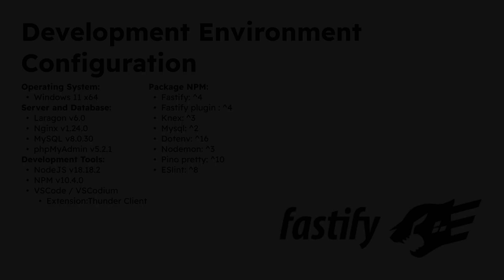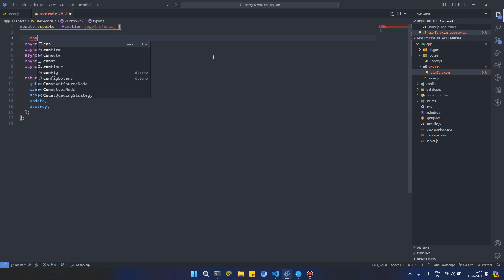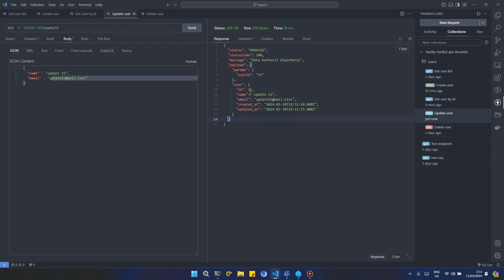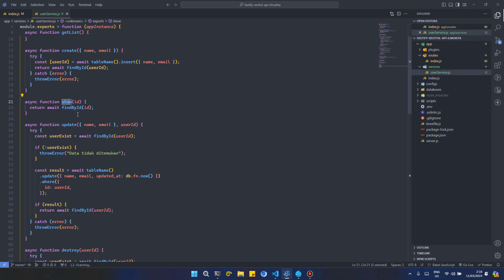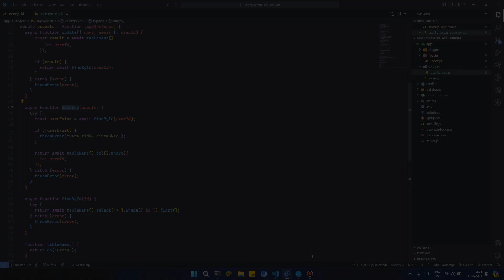Fastify - Create User Service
Tutorial RESTful API Basic Node.js with Fastify - Create User Service

Development Environment Configuration
Operating System:
- Windows 11 x64
Server and Database:
- Laragon v6.0
- Nginx v1.24.0
- MySQL v8.0.30
- phpMyAdmin v5.2.1
Development Tools:
- NodeJS v18.18.2
- NPM v10.4.0
- VSCode / VSCodium
 -- Extension:Thunder Client
Package NPM:
- Fastify: ^4
- Fastify plugin : ^4
- Knex: ^3
- Mysql: ^2
- Dotenv: ^16
- Nodemon: ^3
- Pino pretty: ^10